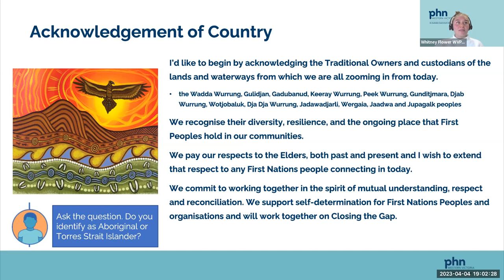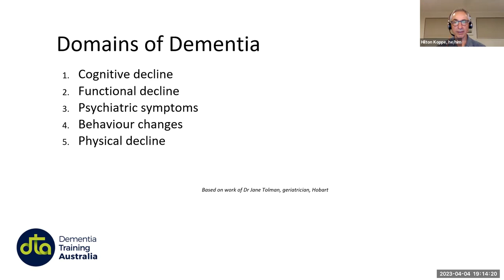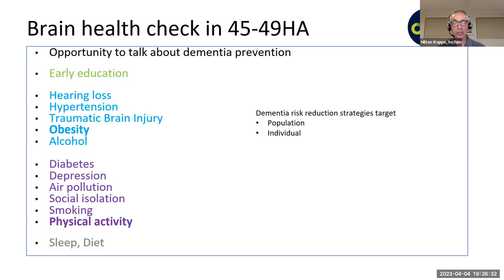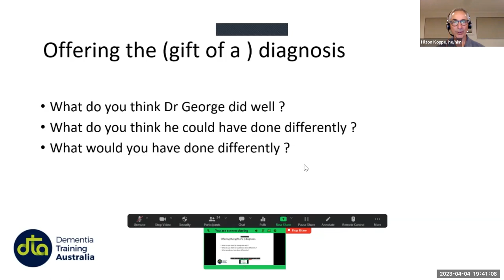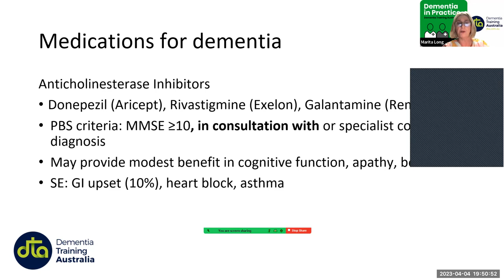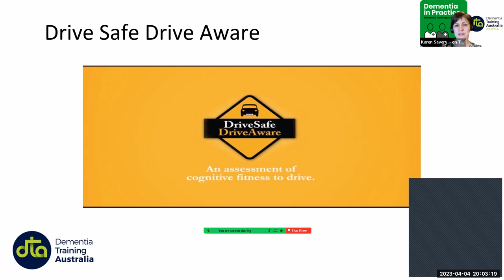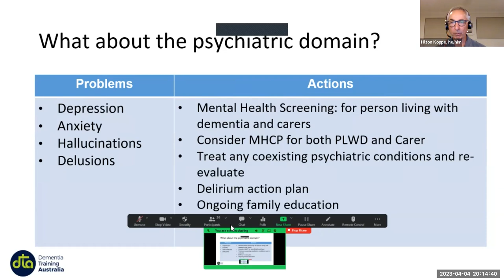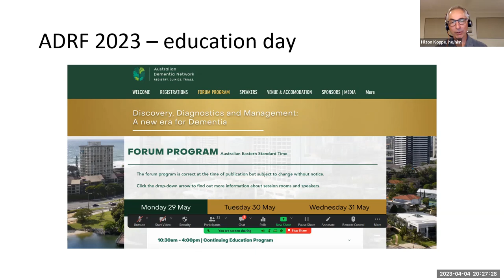Demystifying Dementia - Session 2 - 04.04.2023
Webinar recorded 4th April 2023

Learning Outcomes:
Identify features other than memory loss in people with dementia by applying the Domains Framework
Apply the Stages, Inclusion and Exclusion Criteria Frameworks in assessing patients for a possible diagnosis of Alzheimer’s
Integrate cognitive screening tests as part of the assessment of a person with possible dementia
Access and appropriately integrate health pathways to improve patient outcomes

Presented by Dementia Training Australia